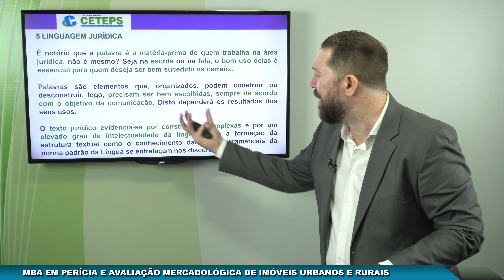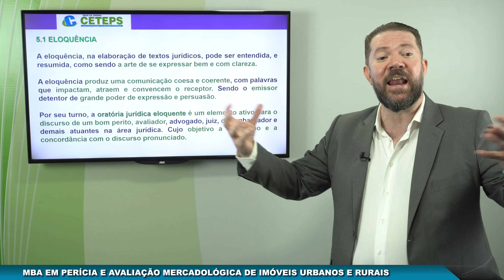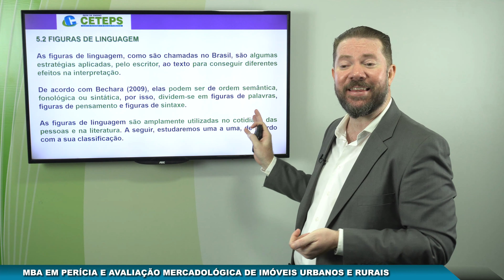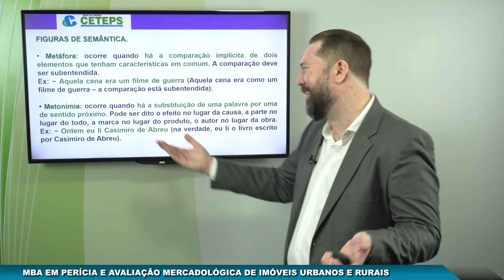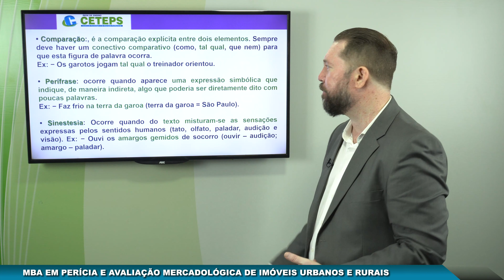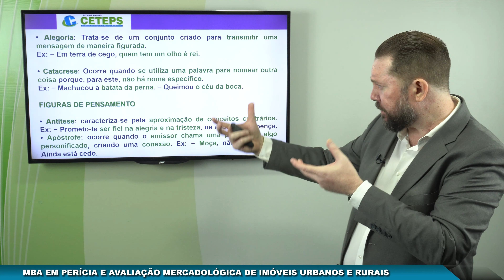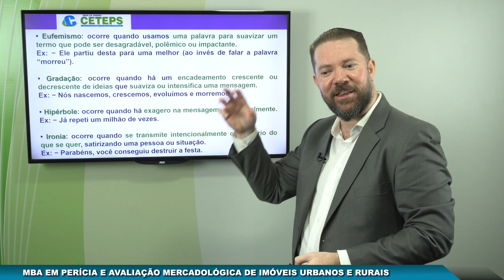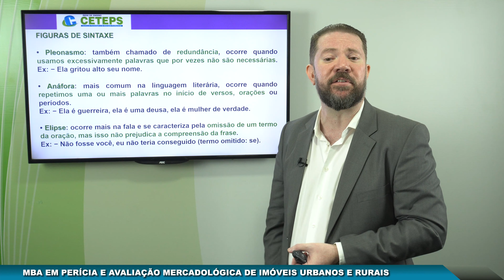MBA - Linguagem Jurídica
MBA em Perícia e Avaliação Mercadológica de Imóveis Urbanos e Rurais
Professor Mestre Fernando Barcellos